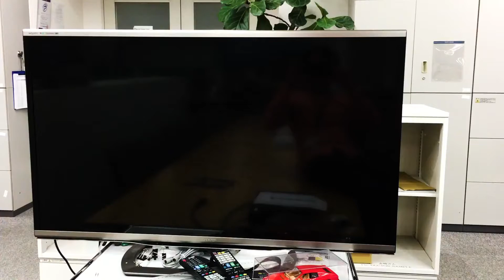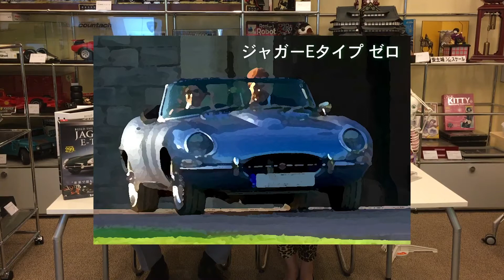Jaguar E-Type DeAgostini / Eligor 1/8 Présentation